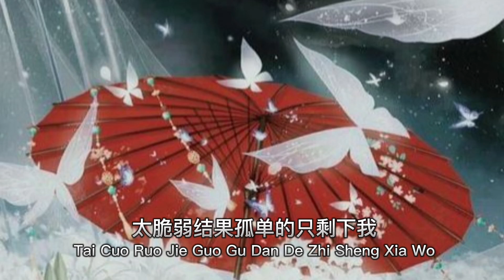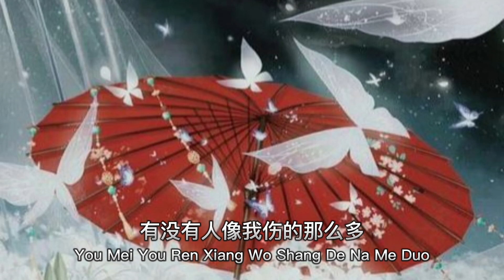我的心好冷 Wo De Xin Hao Leng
我的心好冷 Wo De Xin Hao Leng. Chinese Song With Lyrics